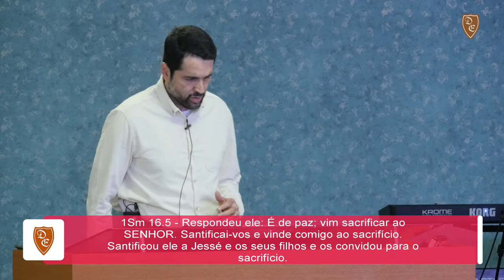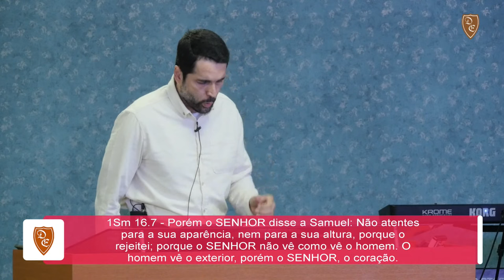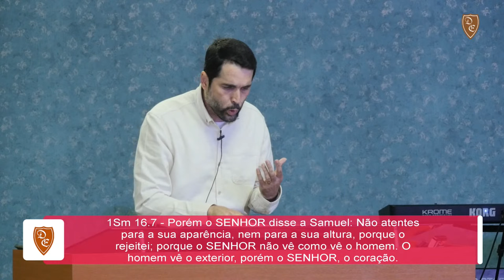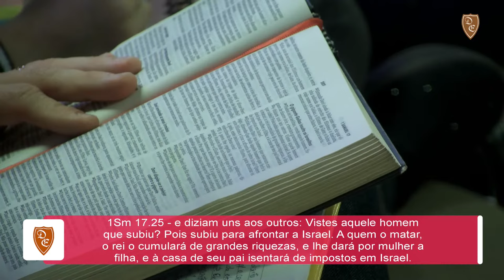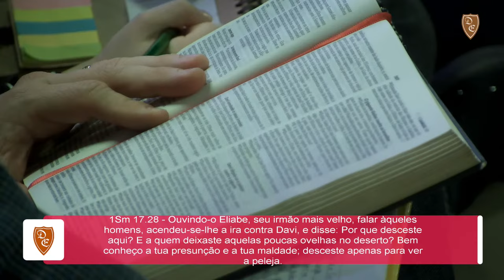Foro Íntimo - Pastor Paulo Junior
Conheça o projeto: 1 Milhão de Almas, livros para EVANGELISMO A R$2,00 REAIS

Os livros já estão disponíveis, Vamos distribuir por todo o Brasil e para os países de fala portuguesa! Clique no link abaixo: